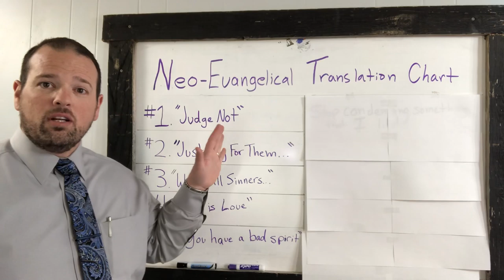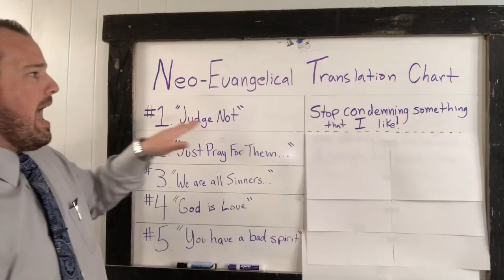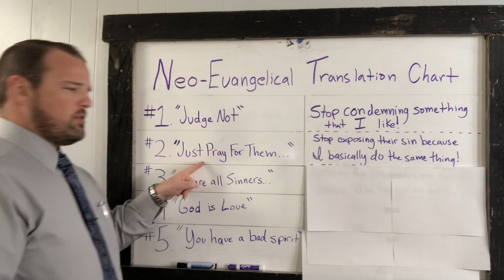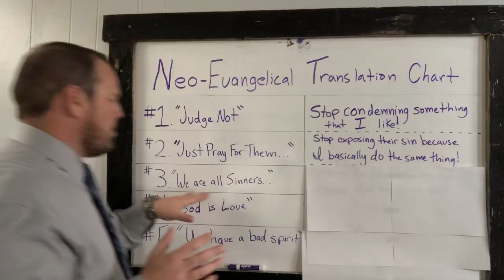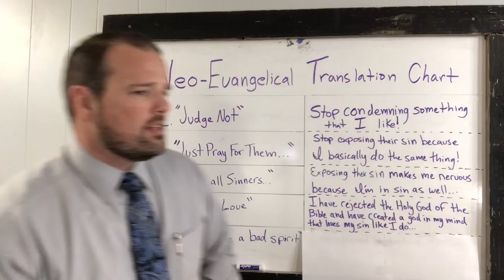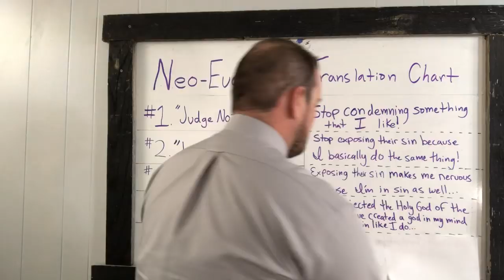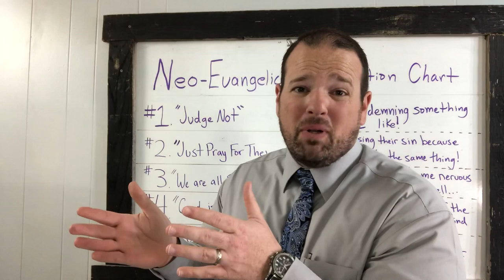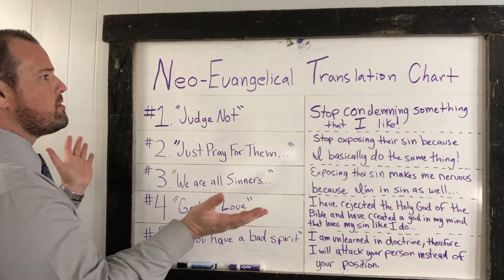The Neo-Evangelical Translation Chart - Missionary Spencer Smith